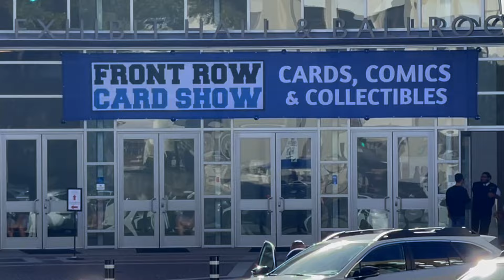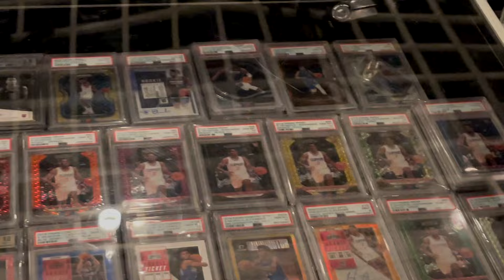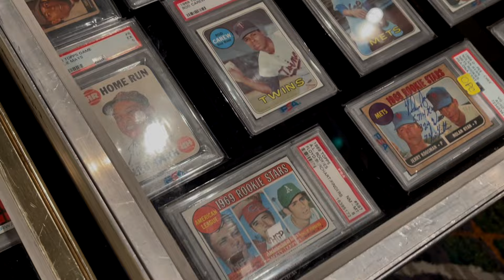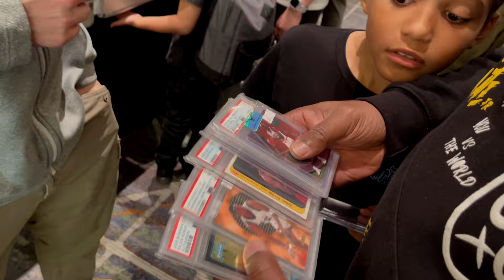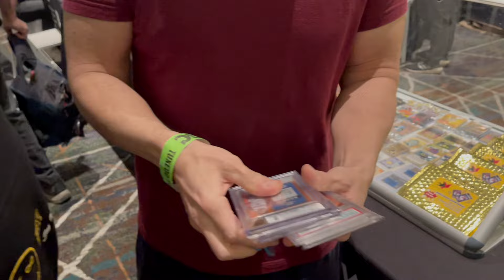How Much For This Brock Purdy Rookie Card!?! (Front Row Card Show) - "Rollin with FD" EP 121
Follow FD -

1: The first winner will receive cards up to $1000 of their favorite athletes.

2: The second winner will receive cards up to $250 of their favorite athletes.

3: Five additional winners will receive Rollin With FD merchandise and one of the five will receive more than one piece of merchandise.

Let's GO!